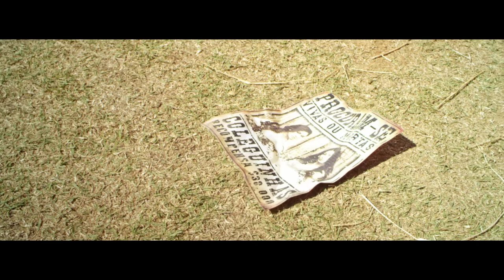Simone & Simaria - Regime Fechado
REGIME FECHADO
(Juan Marcos/ Natanael Silva/ Hiago Vinicius/ Jenner Melo/ Thiago Alves/ Samuel Alves)

Alô, eu tô ligando só pra te dizer
Que eu tô dando queixa de você
Tô na delegacia e o polícia
Disse que o seu caso não tem solução

Roubar um coração é caso sério
Sua sentença é viver
Na mesma cela que eu
Já que nós dois estamos sendo
Acusados de adultério

Eu deixo esse cara
'Cê larga essa mulher
E a gente vai viver a vida como Deus quiser
Sem dar satisfação da nossa relação
Condenados a viver
Compartilhando prazer
Na cela da nossa paixão

Uôôôôô...
Não quero advogado
Quero regime fechado com você, amor
Uôôôôô...
Nós somos bagunçados e reféns desse pecado

É bandido esse meu coração
Eterno prisioneiro da paixão

Direção Geral: Simaria Mendes

EPIDEMIA FILMES
Direção: Rodrigo Van Der Put e Bruno Duarte
Direção De Fotografia: Rodrigo Graciosa
Direção De Arte: Priga Costa
Edição: Rodrigo Van Der Put
Finalização: Bruno Cysne

LINK DIGITAL
Atendimento: Denise Miller e José Arruda Junior
Coordenação: João Paulo Reis e Roberto Tyszler
Colorista: Paulo Carou
Final Cut: Thais Hache
Smoke On Line: Claudio Iorio

AT+G
Produtor Executivo: ANSELMO TRONCOSO
Produção: Jhonatan Alan e Wanessa Veruska
1º Assistente: Kleber Junior
Styling: Li Camargo
Camareiro e Costura: Kassio Oliveira
Camareira: Carol Aguiar
Assistentes: Allan Brandao, Pablo Rodrigues e Jailson Lessa
Elétrica: Allan Brandao e Elinaldo Afonso ( Revinho)
Maquinaria: Chico Macedo e Martone Martins
Maquiagem (Elenco): Regis Franca
Maquiagem (Figuração): Fábricia Fleury
Assistente De Arte: Ana Paula Pinheiro
Assistente De Figurino: Thamires Mendonca
Cenografia: Adriano Augusto
Assistente: Ronaldo Martins
Making Of: Mauro Eduardo De Lima

Participações especiais: Tirullipa (Dono do Saloon), Carlinhos Maia (Xerife), Gominho (Assistente de Xerife), Giovanna Ewbank (Donzela), Nego do Borel (Mocinho) e Bella Falconi (Barwoman).

Equipe Universal Music

Direção A&R: Miguel Cariello
Coordenação A&R: Igor Alarcon, Marina Furtado e Patricia Aidas
Label: Mariana Dresch

Music video by Simone & Simaria performing Regime Fechado. (C) 2017 SS Gravações / Universal Music International